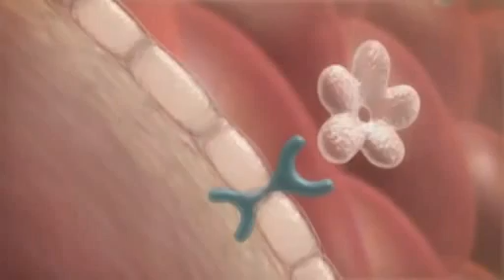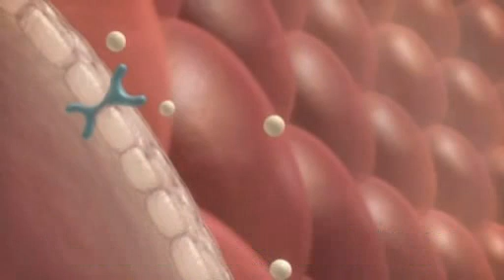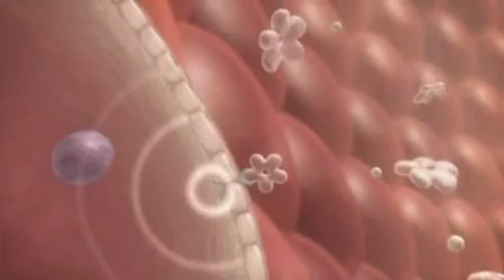La Insulina, la glucosa y tú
Fuente: GOINSULIN.COM
Visítanos para información en español sobre índices glicémicos.